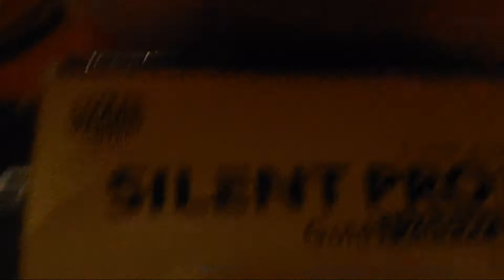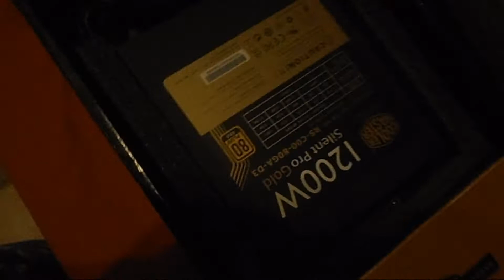Składamy Komputer {Building PC}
Sorka za jakość video ale nagrywałem telefonem i było póżno.
Grafika-Nvidia geforce gtx480
Zaszilacz Silent pro 1200 wat